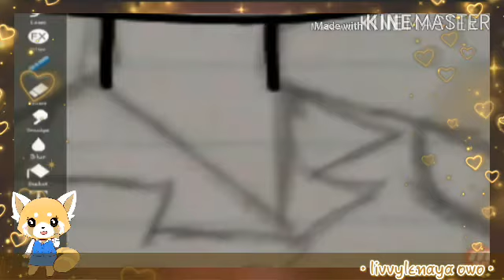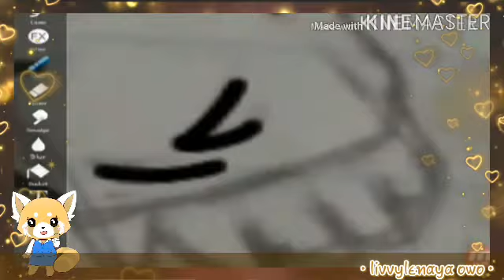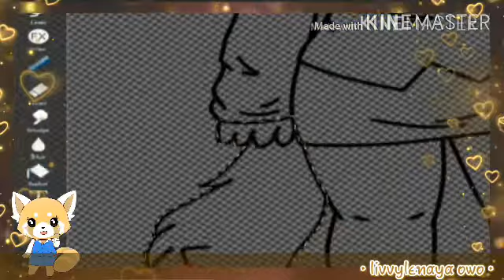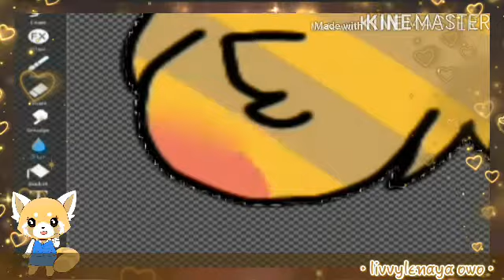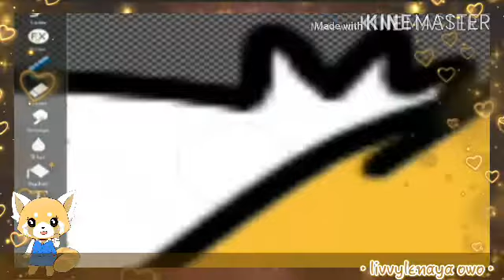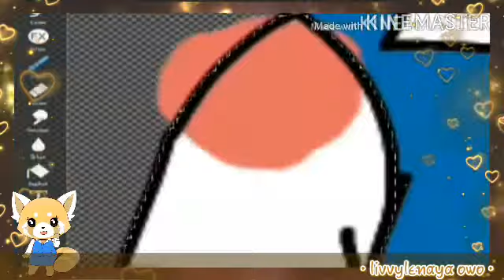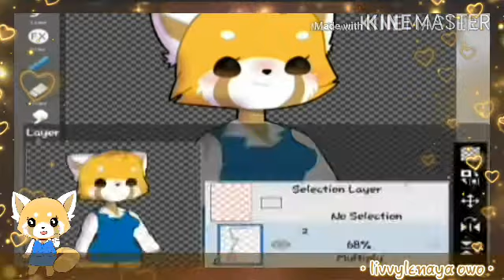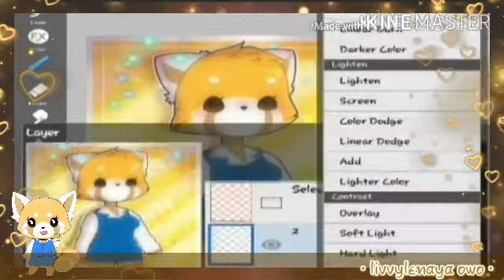Retsuko [speedpaint] (aggretsuko)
Here's a fanart of retsuko from aggretsuko and she's is my favorite character owo btw have anyone watch aggretsuko on Netflix?

💙🌟~social media~🌟💙

Sketchers United @Livlenaya_luvly_crytal_OwO53

hope you guys liked my vids uwu